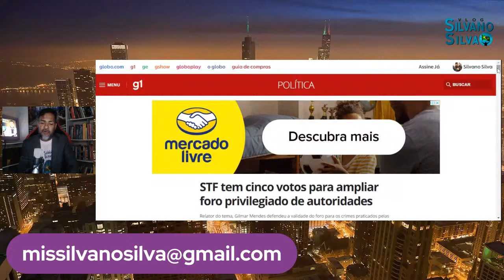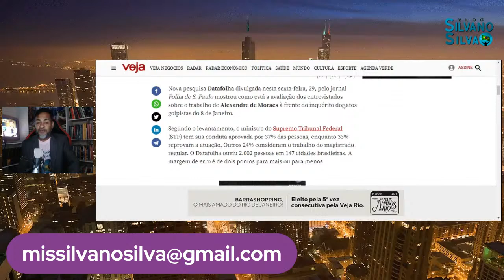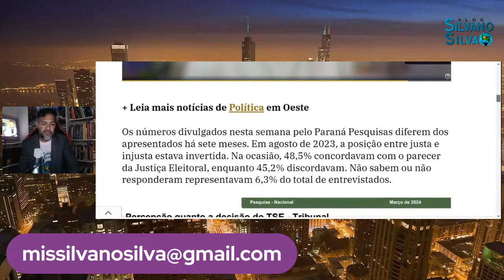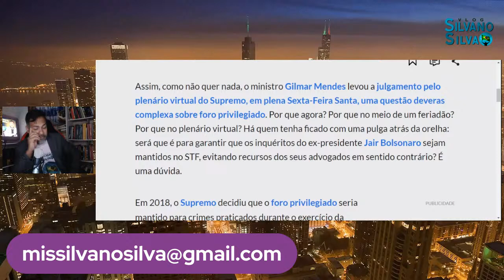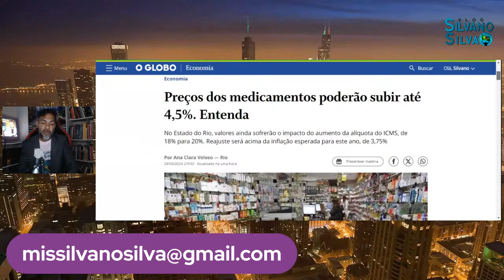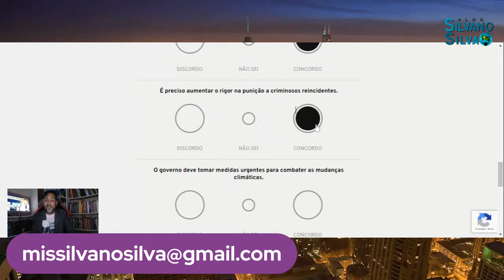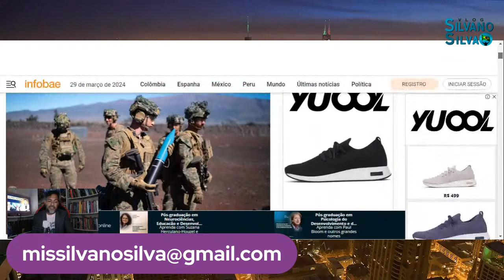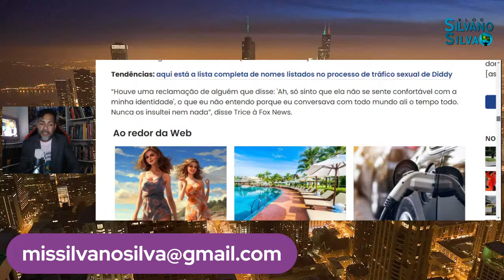Deu Ruim: Moraes em Xeque - Ele Perdeu a Narrativa! Bolsonaro Vira 'Mártir Político'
Assista e descubra como a opinião pública está reagindo ao recente embate político. Moraes enfrenta críticas intensas e Bolsonaro é retratado como um 'mártir político' em meio a controvérsias crescentes. Não perca a análise completa!

REDE SOCIAIS